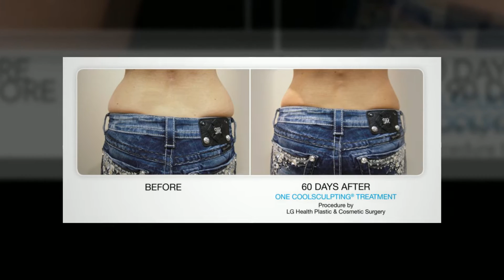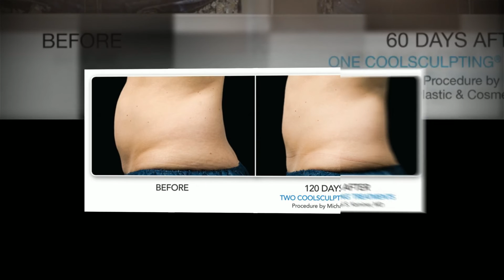CoolSculpting Before and After Photos